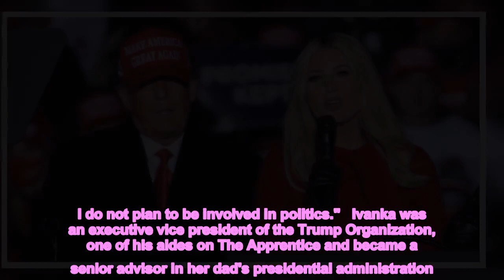Ivanka 'doesn’t need' dad Donald amid his dwindling popularity, his niece says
Ivanka Trump 'doesn't need' dad Donald Trump anymore the former President's niece Mary Trump has said.   This comes as Trump's popularity wains and his chances for a successful run for President in 2024 dwindle.  Mary Trump, who has been a lifelong critic of her uncle and the rest of the family said Ivanka and her husban Jared Kushner are distancing themselves because "finally realized that they gain more by staying away from Donald than they do by staying aligned with him."   In the interview with MSNBC, Mary Trump said: "Donald is definitely losing value in terms of the party, and in terms of politics generally.   "And Ivanka and Jared are legitimately wealthy people apart from whatever Donald is doing, so they don't need him to the same degree they might have."    When Donald Trump announced his bid to get re-elected on November 15, Ivanka was noticeably absent.    She later explained on her Instagram stories.: "I love my father very much. This time around, I am choosing to prioritise my young children and the private life we are creating as a family. I do not plan to be involved in politics."   Ivanka was an executive vice president of the Trump Organization, one of his aides on The Apprentice and became a senior advisor in her dad's presidential administration.   While her husband, Jared Kushner, became a senior White House advisor and was the primary participant in the Middle East Peace Process in 2020, as well as influencing the Covid-19 response.  Mary Trump claimed the couple, who have three children together, have realised their close and public support of the former president has "damaged them, at least socially."  According to one poll, Trump has been eclipsed in popularity among Republican voters by Florida Governor and right-wing darling Ron DeSantis.    The poll shows the majority of Republican voters want the Florida Governor to run over Trump despite the former-President's announcement he will run for a third time in 2024.   Following the disastrous results for the Republicans in last month's midterms, Trump has fallen behind Biden in the USA Today/Suffolk University but DeSantis is ahead of the incumbent President by four points.  DeSantis has not announced his intention to run and Trump has previously warned him against running.   In November Trump told US network Fox News: "I don't know if he is running. I think if he runs, he could hurt himself very badly. I really believe he could hurt himself badly.  "I don't think it would be good for the party."  Tuesday's poll suggests 65 per cent of GOP and right-leaning voters want DeSantis to run for president, while less than a quarter said the opposite.  Trump on the other hand had 47 per cent of these voters wanting him to run. Around 45 per cent said they don't want him to run.